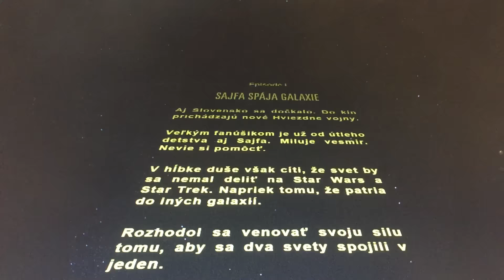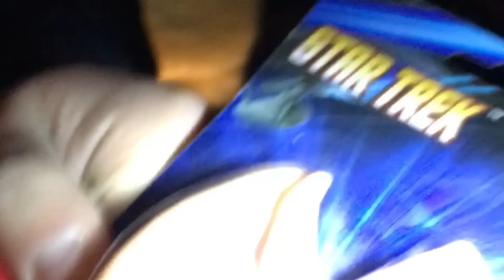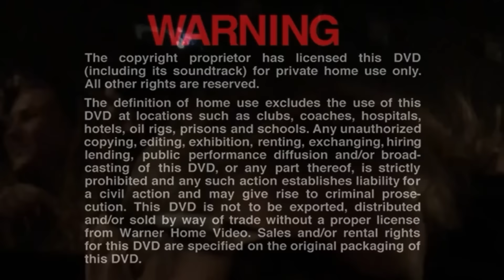Predpremiera STARWARS : FORCE AWAKENS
Na každú predpremiéru treba doraziť štýlovo - v prevleku konkurenčnej ságy STAR TREK. Svet totiž treba spájať a nie rozdeľovať!
SPOILER ALERT SPOILER ALERT SPOILER ALERT SPOILER ALERT : nepozerajte záver ak sa chcete vyhnúť informácii úmrtiach hlavných hrdinov!